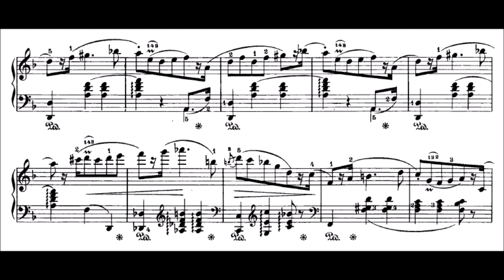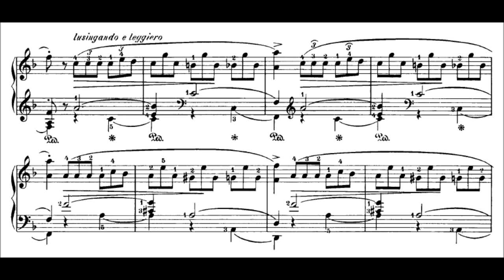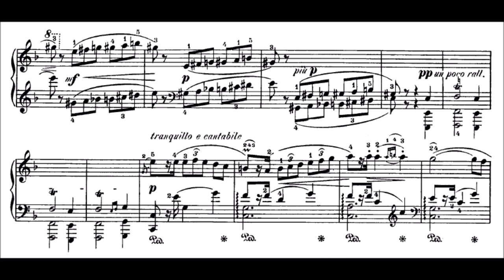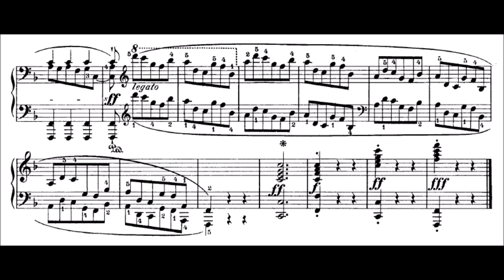Frederic Chopin - Rondo à la mazur Op. 5 (audio + sheet music)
The Rondo à la mazur in F major, Op. 5, was written by Polish composer, Frédéric Chopin in 1826, when he was 16, and published in 1828. It was the second of his four rondos, and is dedicated to the Countess Alexandrine de Moriolles, the daughter of the Comte de Moriolles, who was the tutor to the adopted son of the Grand Duke Constantine, Governor of Warsaw. It is the only one of the four rondos not written in 2/4 time.

Chopin wrote the piece while studying at the Warsaw Conservatory. It is a bravura piece, and technically more assured than his Opus 1, the Rondo in C minor. His teacher Józef Elsner had also written two rondos marked à la mazur, and they may have inspired the title, but Chopin's rondo displays none of Elsner's influence. Instead, there is much of Chopin's own originality.

The Rondo à la Mazur is one of the composer's earlier examples of adapting Polish folk music styles to the keyboard. In a sense, it is often hard to discern these folk elements in Chopin's music since his style became so inextricably identified with the sounds of his homeland. Indeed, some of his mazurkas and polonaises could often be taken as folk music adaptations but they typically involved original thematic and harmonic ideas used within Polish dance forms. This Op. 5 Rondo is graceful and somewhat exotic in its lively main theme, which is supported by a colorful mazurka rhythm. A second theme, in B flat, marked tranquillamente e cantabile, provides splendid contrast with its dreamy yet playful melody. Further key changes mark the reappearance of the main thematic material, and the music's variety holds the listener's interest until the brilliant ending. Even though it is not a major masterpiece, this sparkling Rondo still deserves greater attention than it has received over the years.

Robert Schumann first heard the Rondo à la mazur in 1836, and he called it "lovely, enthusiastic and full of grace. He who does not yet know Chopin had best begin the acquaintance with this piece".

(Wikipedia, AllMusic)